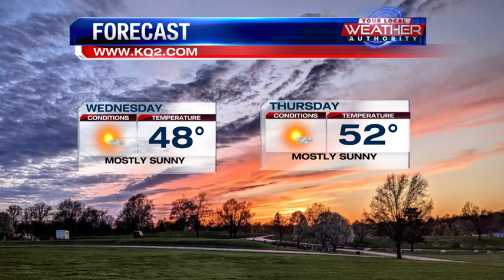Staying cold on Wednesday